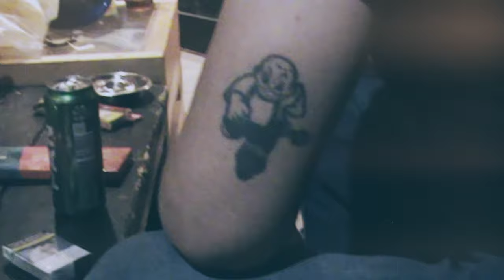Bad Daughter - Let Me Panic (Live in Pogon Jedinstvo)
01:35 -Favourite Game
06:30 - New Lover
10:15 - Body And Soul
14:58 - Savage
19:00 - Bite Your Tongue
22:44 - Thick
29:00 - Drown Her
35:40 - Fuck Paris
39:50 - Eyes On You

Live album performed and recorded at the first Bad Daughter show, Pogon Jedinstvo, Zagreb on 6.5.2022.
Produced, mixed and mastered by Leonard Klaić

Dunja Ercegović - vocals
Leonard Klaić - guitar, bass, electronics
Nikola Babić - drums

Filip Pacak - live sound engineer
Andrija Santro - light engineer
Vanja Magić - scenography

Camera: Hrvoje Baudoin Daniel Gjurček
Montage: Hrvoje Baudoin
Color correction: Hrvoje Baudoin

Cover photo: Dario Radović
BTS video material: Martin Peranović